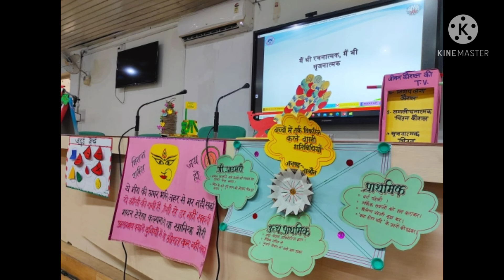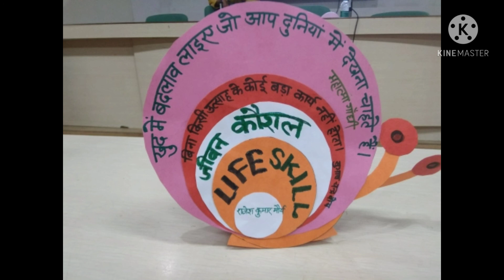Life Skills Training | SCERT Lucknow | जीवन कौशल प्रशिक्षण | Images Collection